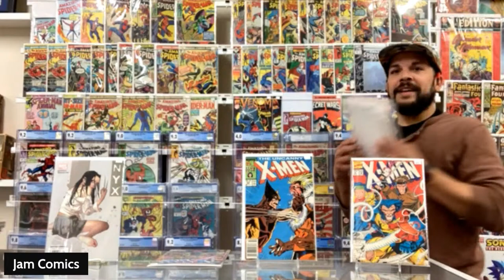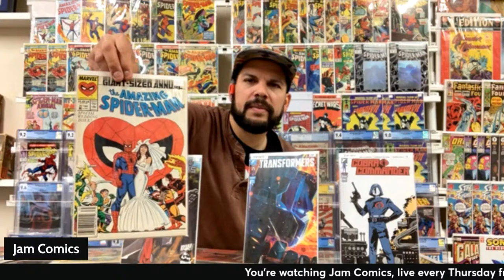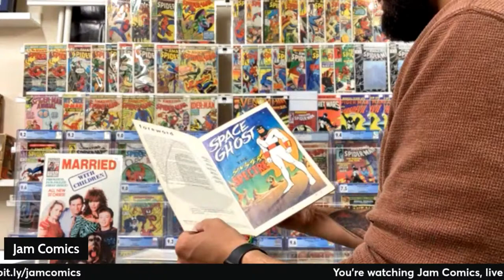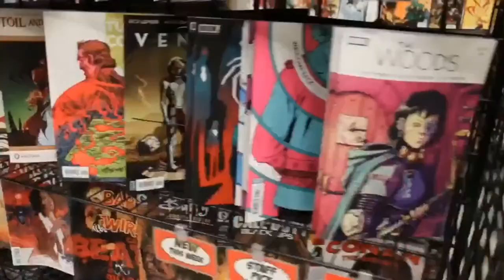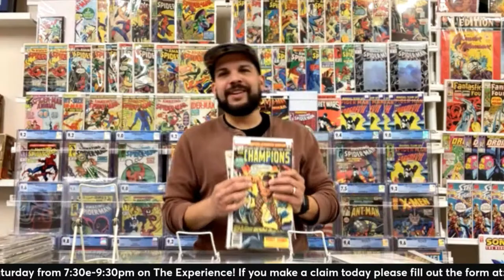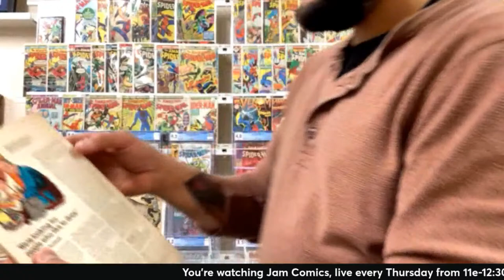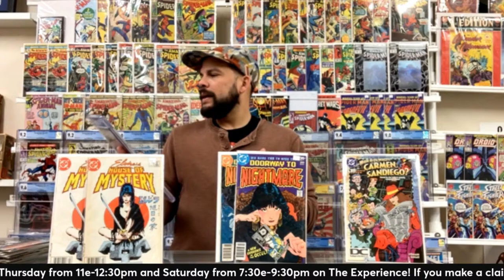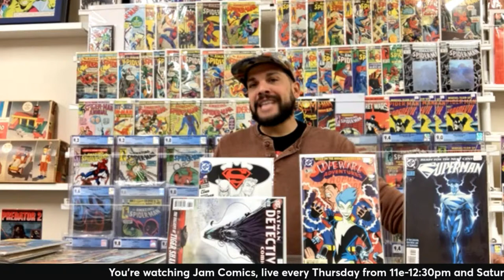Vintage Books From A Shop You Can Trust... Jam Comics!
Jam Comics, the newest shining jewel in The Experience crown, is set to bring you the most beautiful vintage comics you can imagine.  And, if you think that means you can’t afford them, you’re about to be pleasantly surprised!  This show is just for the Early Birds, so pour yourself some coffee, sit back and prepare to claim those keys you’ve been jonesing for.  Jam Comics!  Part of The Experience.